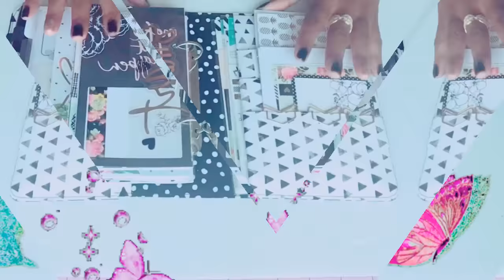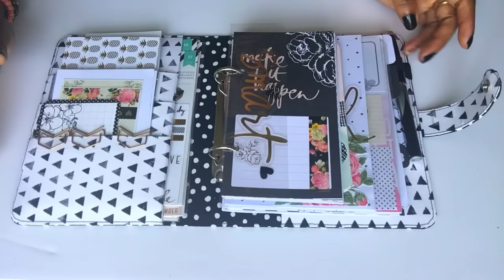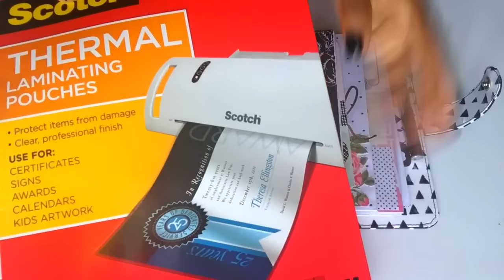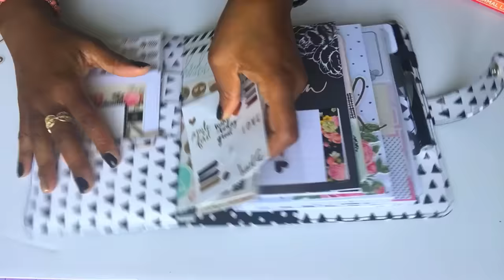DIY Fabric Planner From Scratch #4 Two Ring Binder Method Tutorial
Materials:

1) 2 Ring Binder Holder
2) Poster Board
3) Tape
4) Ruler/Pencil
5) Fabric
6) Adhesive Spray
7) Ex-acto  Knife
8) Snap Tool/Snap Fastener
9) Corner Punch Tool
10) Fabric Glue
11) Scrapbooking paper
12) Scoring Board
13) Sewing Machine

Measurements:

1) 14" X 8"  Base (2)
2) 5" X 8" Inner Pockets (2)
3) Mini Pockets:( First Pocket) 3" X 5"   (Second Pocket)2 1/2" X 5"  (Third Pocket) 2 1/2" X 5"
4) Pen Tab Holder  1" X 2"
5) Strap Closer 5 1/2" X 1"  (2)
 Scoring for the (2)Base Cover is 6" and 8"